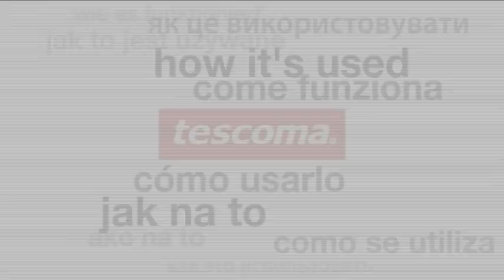Koka paliknis - tescoma - Floding pad